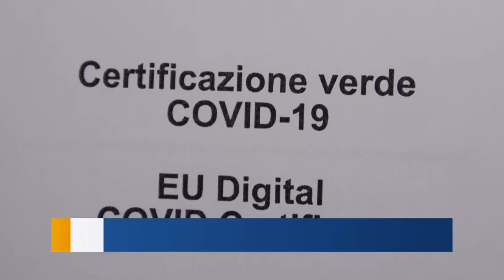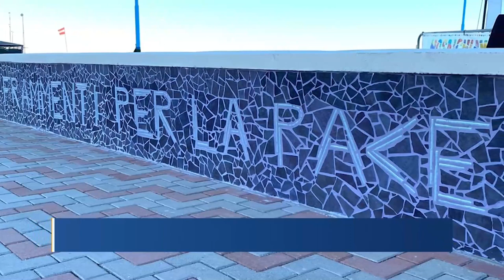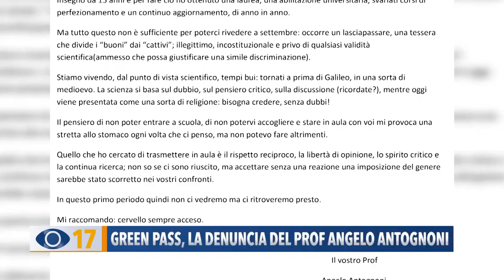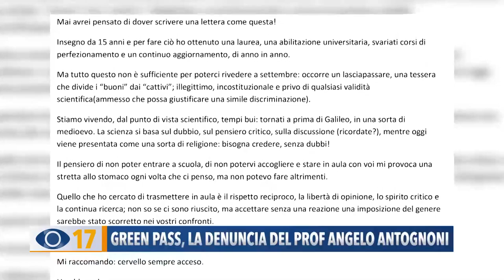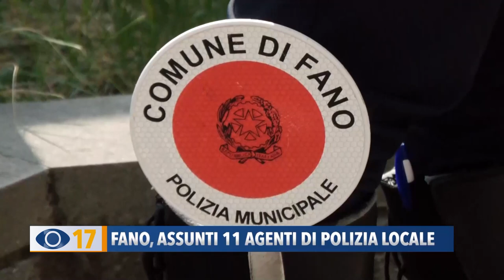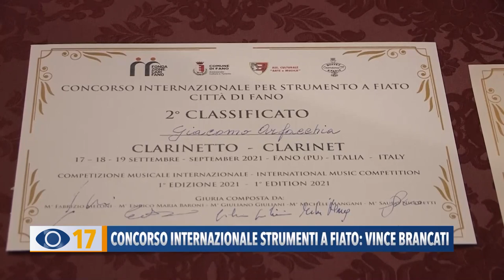Occhio alla Notizia 22 settembre 2021